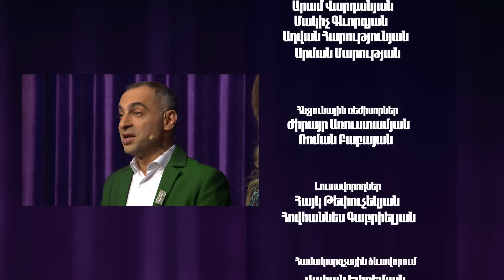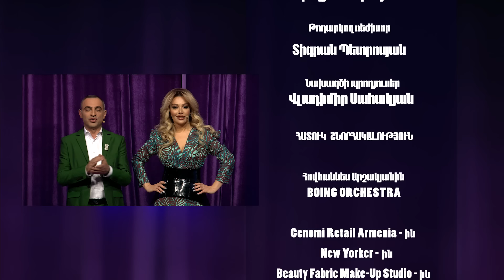Women's Club 158 - ԲՈՂՈՔՆԵՐ ԿԱՆ ՊԱՐՈՆ ԿՈՒՌՆՈՒԶՅԱՆ․․․